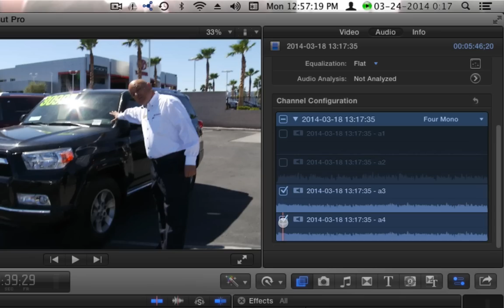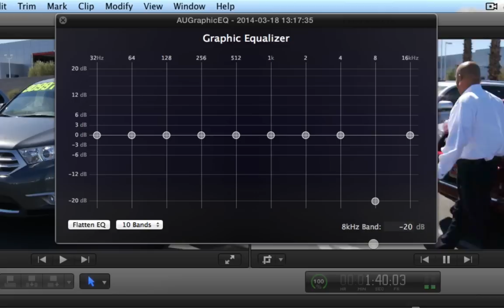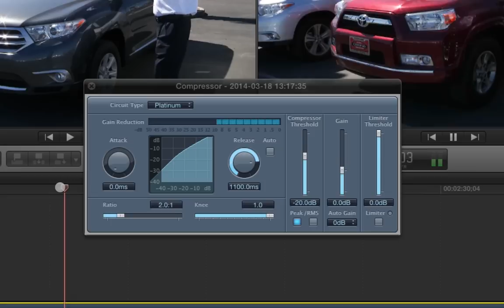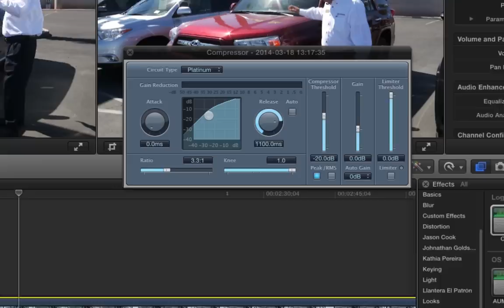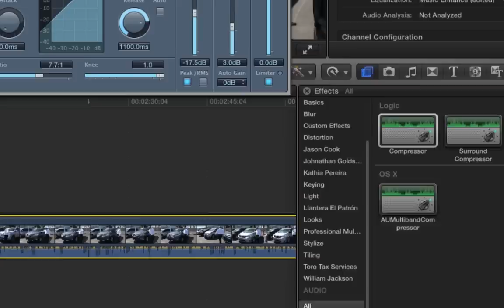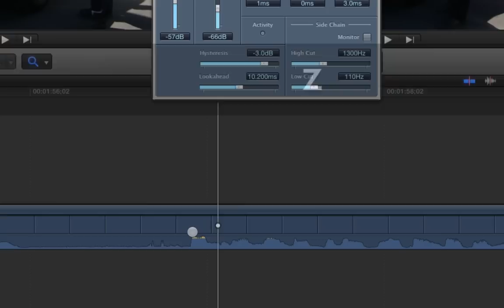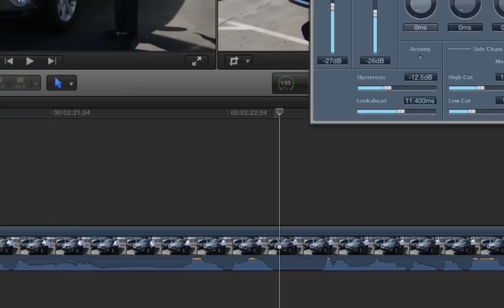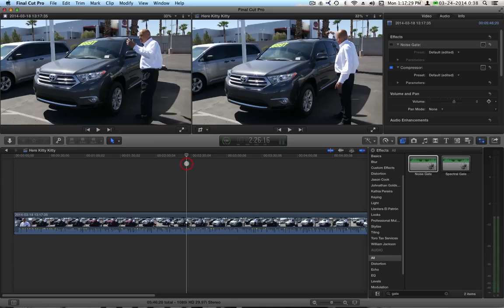Simple EQ and Compressor Limiter in Final Cut Pro X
This is an overview on how to adjust audio using Final Cut Pro X's built in equalizer and the Compressor filter, which also includes a limiter.  I also go over the Noise Gate filter a bit.